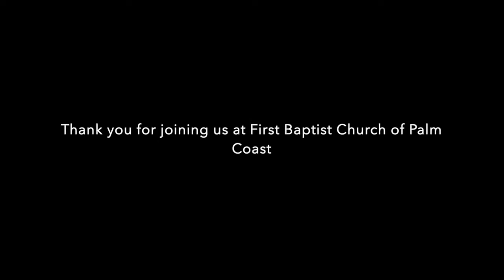A New Normal Abraham Genesis 12 1 4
Family Worship Service 10:30
Pastor Aaron our Worship Pastor starts with Christ the Solid Rock
Pastor Kevin Lautar
Message: A New Normal: Abraham
Genesis 12:1
Lord said to Abram, God from your country, your people and your household to the land I will show you.

A unique creation: to live in a new way.